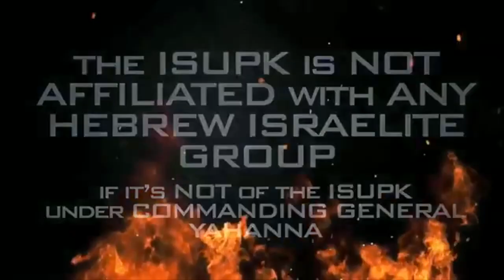Blacks & Hispanics Are A People Without A CONSTITUTION - ISUPK